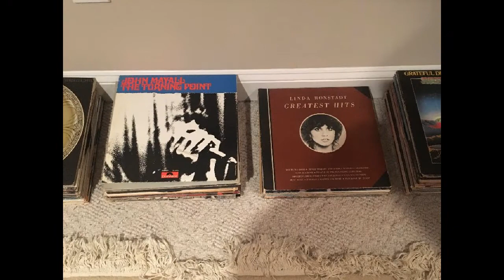Incredible McLean Mansion Estate Sale (July 28-30)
Incredible McLean estate sale (July 28-30). Everything like NEW including an exceptionally fine living room sectional. Amazing rugs, dining room suite, china, crystal, silver, and tons more! Do not miss this stunning sale!

Four Sales Ltd is an award winning professional estate sales company and largest in the Mid-Atlantic. Four Sales 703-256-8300) is also one of the top 5 companies in the industry in the United States.

Four Sales Ltd based in Alexandria VA, is the Mid-Atlantic area's largest professional estate sales company presenting weekly estate sales and live auctions in MD, DC and Virginia since 1972. Our team of highly trained professionals approach all estate sale project with energy, integrity and intelligence. Four Sales has been ranked as one of top five estate sale companies in the US and is a multi-year honoree on the Inc5000 list of fastest growing privately held companies. Four Sales also provides personal property appraisal services for fair market, estate, insurance, and donation purposes.

Download our mobile app in the Apple Store or the Google Play Store